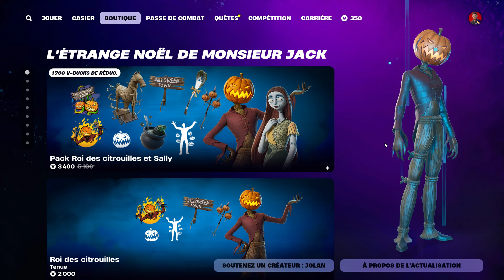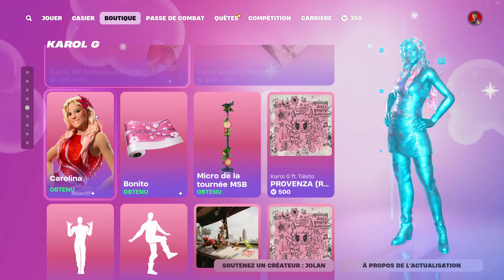SEULEMENT 200 V-BUCKS 😏 *NEW* BOUTIQUE FORTNITE DU 24 OCTOBRE 2024